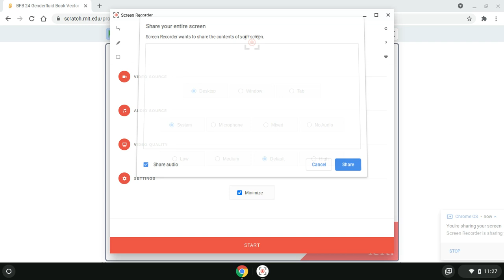BFB 24 Genderfluid Book Vector Sprite